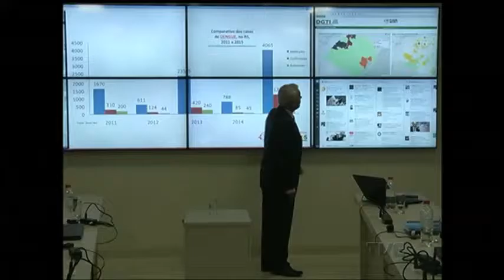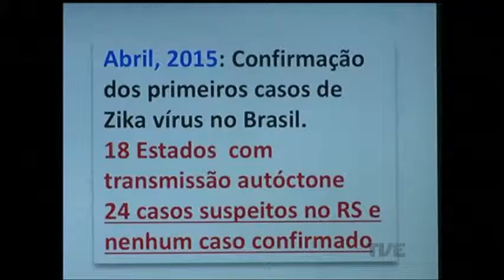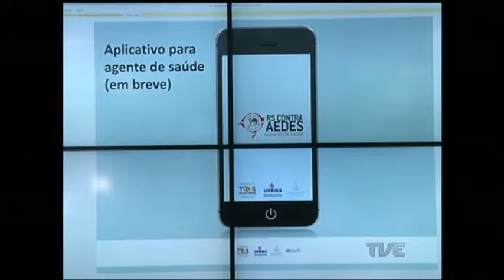Secretaria da Saúde reforça combate ao aedes com tecnologia e sala de monitoramento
A Secretaria da Saúde do Estado lança comitê e sala de monitoramento e um aplicativo de celular para combater o mosquito aedes egipty. A sala de monitoramento é uma determinação do ministério da saúde e foi montada em parceria com a ufrgs e o hospital moinhos de vento.